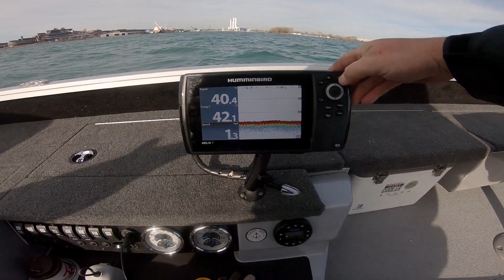DETROIT RIVER WALLEYE NOV 29, 2020